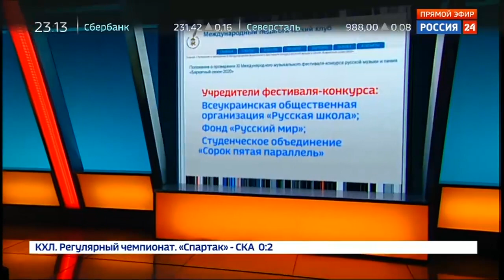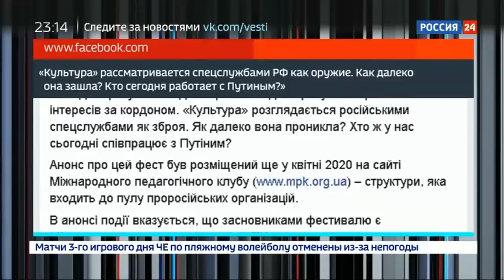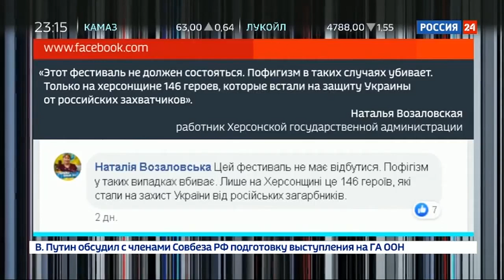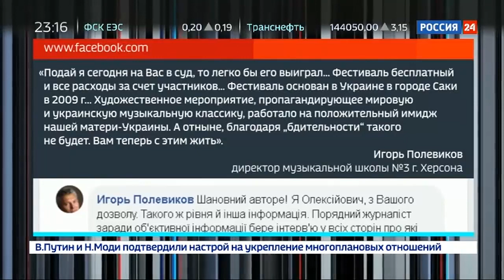Украинские нацисты наехали на детскую музыкальную школу в Херсоне